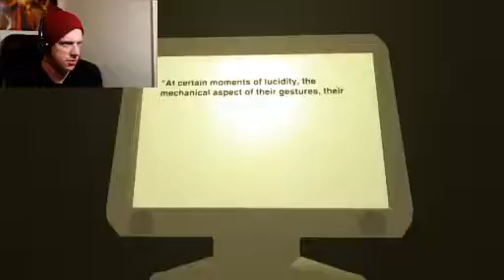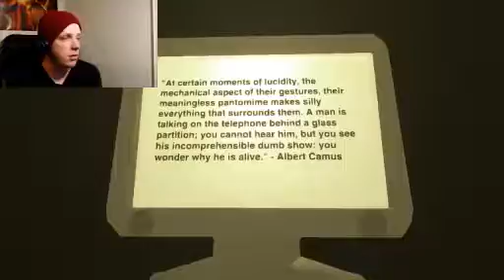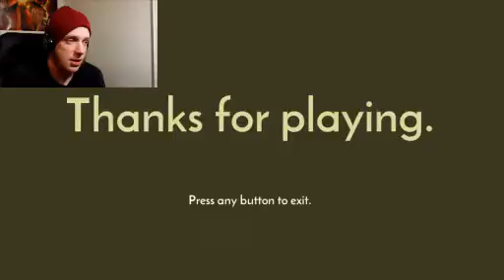Of flowers and existential quandaries | :Eighteen:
A game all about finding flowers, running through woods, and confronting a giant screen in a phone booth!

Until next time, I will see you guys later!